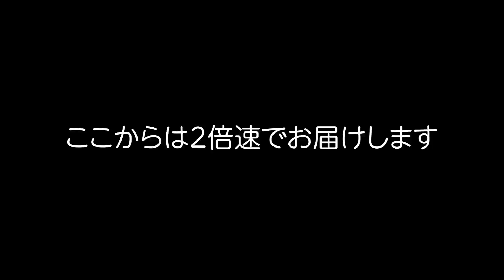ファイアーエムブレム 風花雪月 ルナティック 17話「ルナティック、詰んだ」黒鷲の学級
「ファイアーエムブレム 風花雪月」(任天堂：ニンテンドースイッチ用)のゲーム実況プレイ動画。ムービー・会話シーン中は実況無し。

9月11日のアップデートで追加された最高難易度のルナティックモードにてプレイ。引継ぎも無し。

難易度：ルナティック・カジュアル
主人公：女性
学級：黒鷲の学級

ファイアーエムブレム 風花雪月 ルナティック プレイリスト